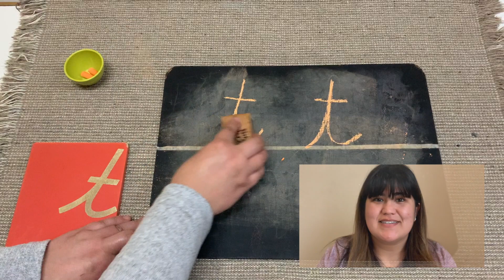Pizarra 2. consonante T